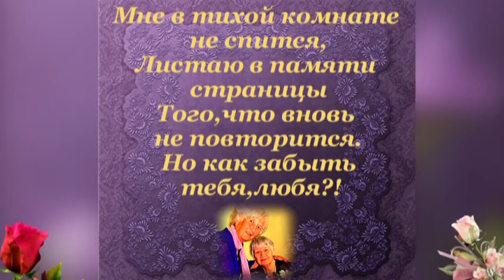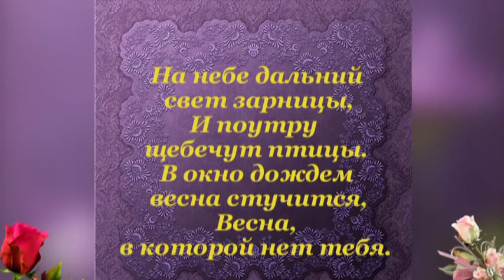Прощание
Все
Всё жизнь без.
С детства были в месте.
Всякое было,спорили,ссорились.
Но в любой момент её дверь для меня открыта,
А я всегда скажу ей милости прошу.
А теперь её нет и стало пусто.
Люди берегите близких.